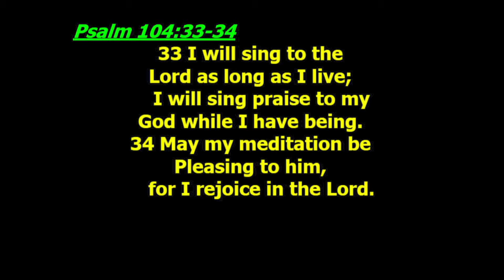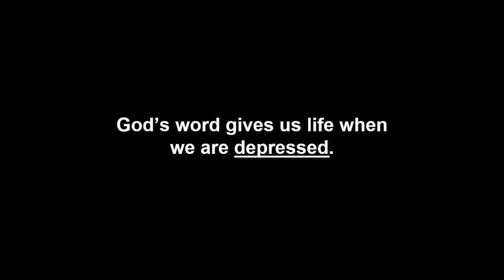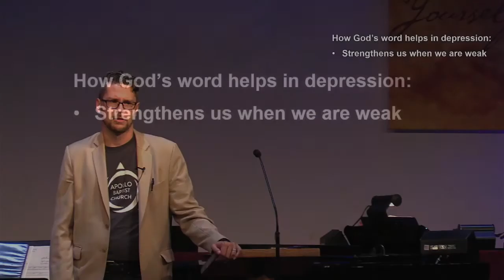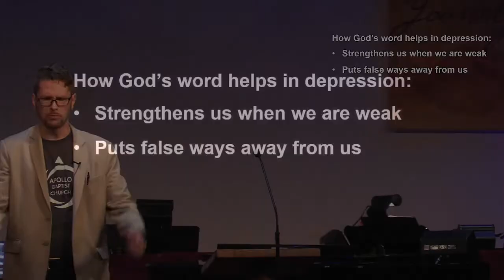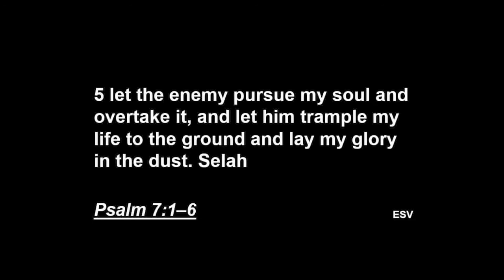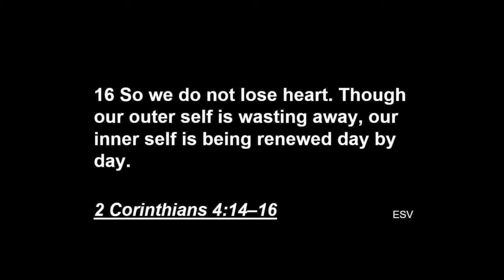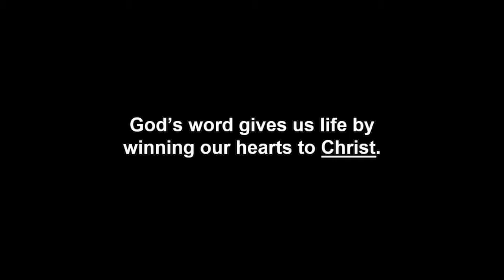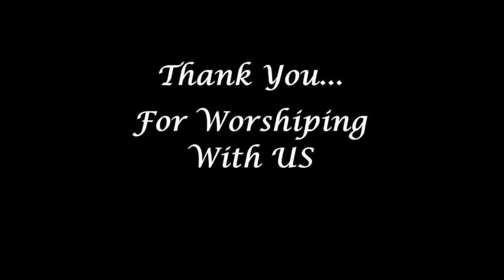08.22.2021 - God's Word Is Life - Psalm 119:25-32 - Pastor Gary Derbyshire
I. A Soul Clinging to Dust (V. 25-27)

A. God’s word gives us life even though we long for ____________.

II. A Soul Melting Away (V. 28-29)

A. God’s word gives us life when we are __________________.
1. It gives us strength.
2. It puts false ways away from us.

III. A Soul Unashamed (V. 30-31)

A. God’s word gives us life when we need _____________________.

IV. A Heart Enlarged (V. 32)

A. God’s word gives us life by winning our hearts to ___________.